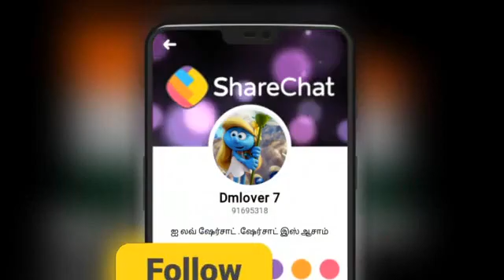National anthem in Tamil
தேசிய கீதம் தமிழில்